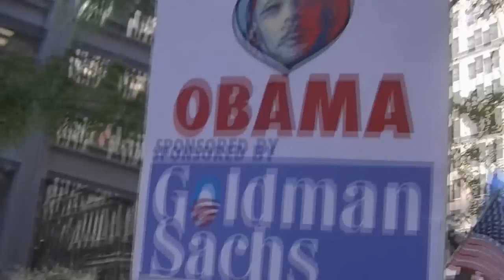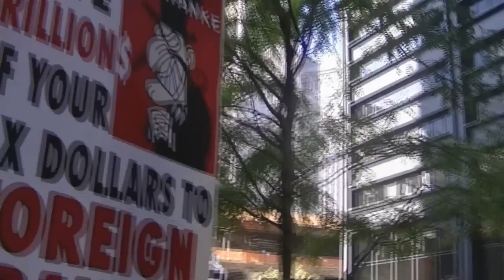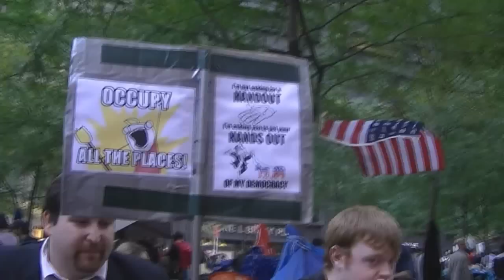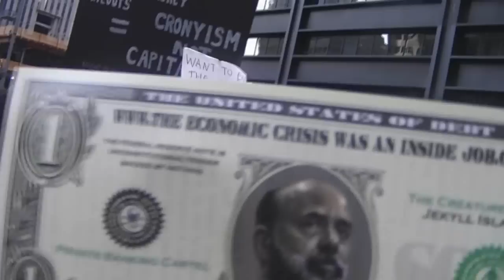NYC YT Atheist Meetup: 2011/10/15 - Walking around Zuccotti Park/OWS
This is intended to give some perspective on the number of and types of people and messages being presented by the protestors at the Occupy Wall Street site.